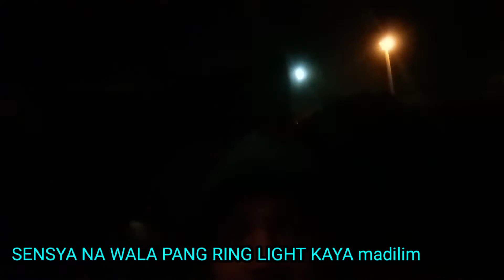BAGONG TAON | DALAWANG BIYAHE NALANG